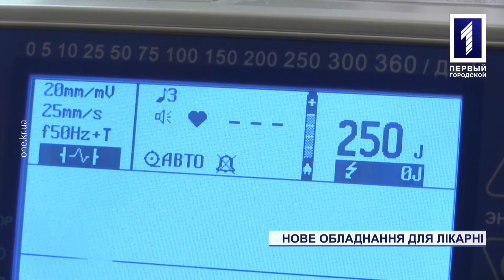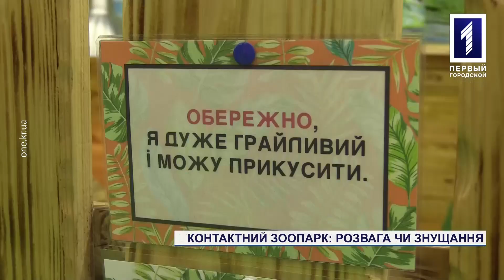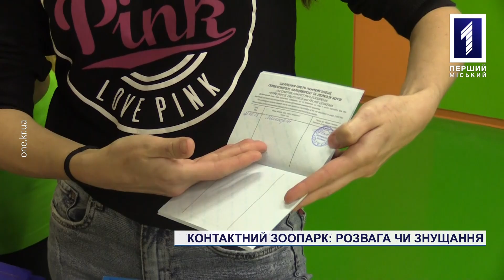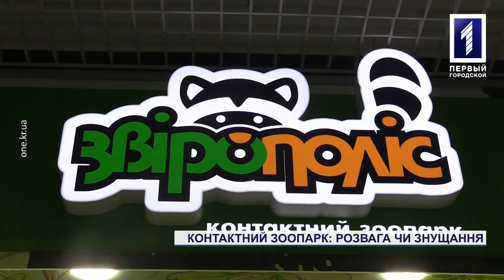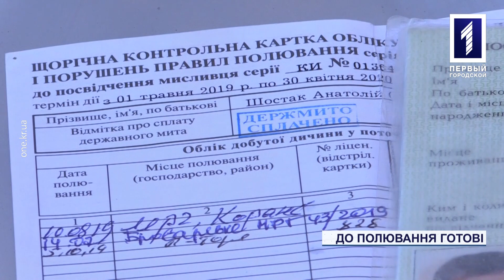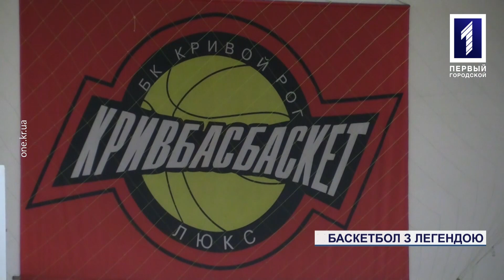Новини Кривбасу 16 жовтня 2019: контактні зоопарки, облили кислотою, полювання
Перший контактний зоопарк у Кривому Розі: що це розвага чи небезпека? Головному слідчому міста облили машину кислотою. Зброю до готовності або в чому секрети вдалого полювання. Про це – у новинах.